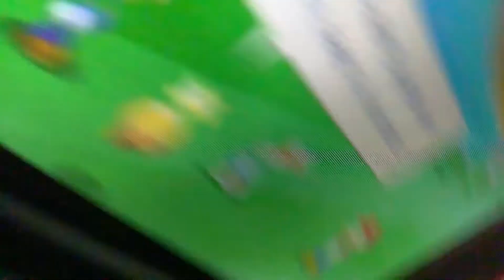Paper Mario in the 3D world!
Hello Paper Mario